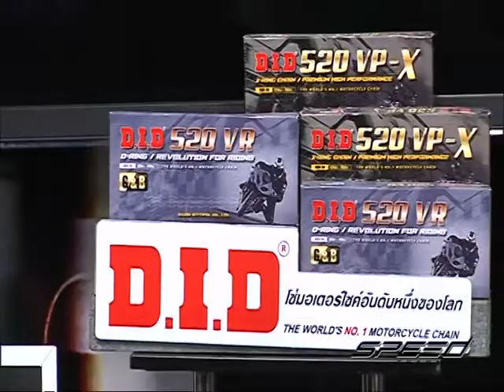Speed Rider OA 30 03 2017 B2